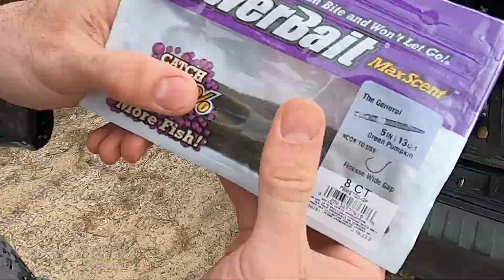THE 500 (EPISODE 1)-First Bass of 2023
One summer. 500 pounds of bass. Can it be caught?

Lake: Sand Lake (Harrison, MI)